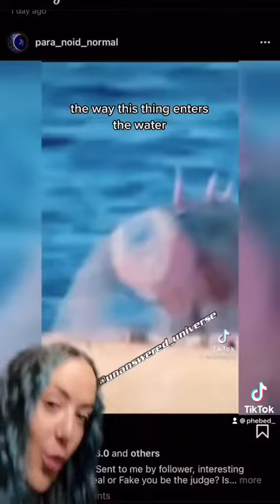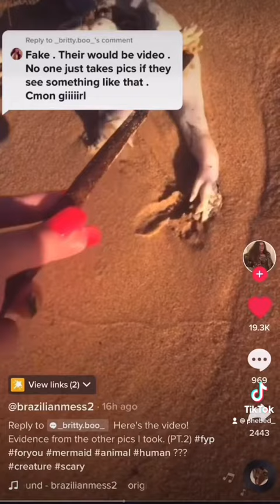Ok Is This Real or Fake? 🤔‼️ MERMAID BODY~ Real or CGI? 🧜🏼‍♀️‼️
A series of videos claiming to be REAL MERMAIDS 😳
What do you think? 😰 Real or Fake???

& Tik Tok (@phebed_) for more spooky stuff! 👻
Get in contact with me there! ✨